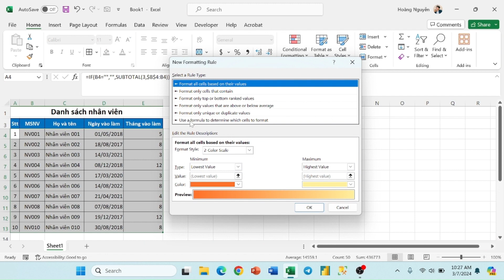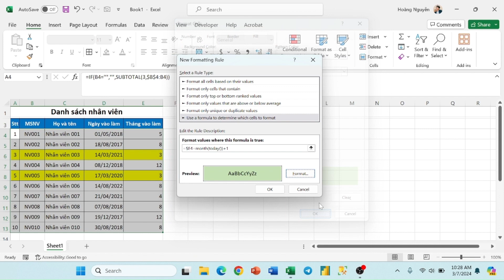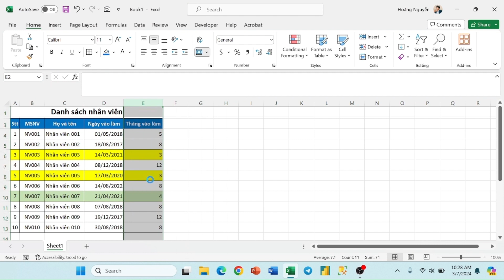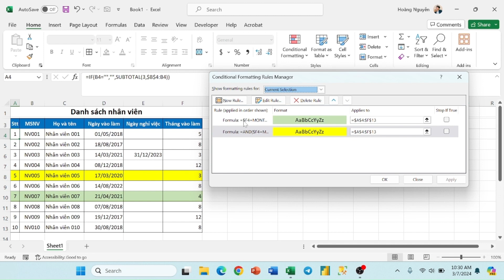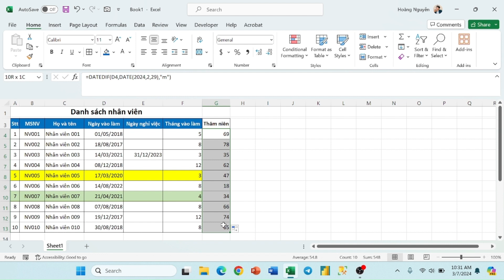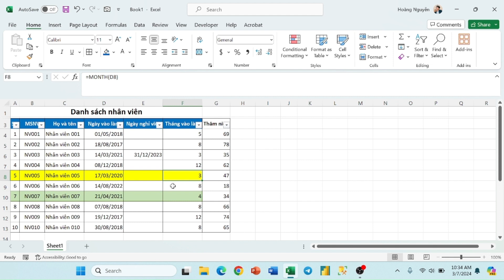Tự động highlight nhân viên có kỷ niệm làm việc trong tháng